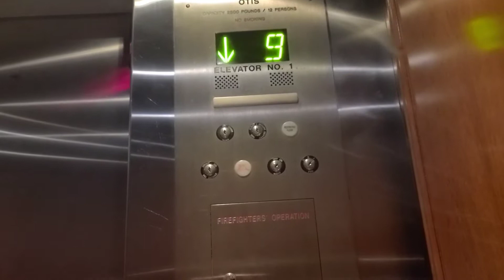Tour our Condo Room in Navarre Tower Florida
TRAVEL VLOG IN NAVARRE BEACH FLORIDA.